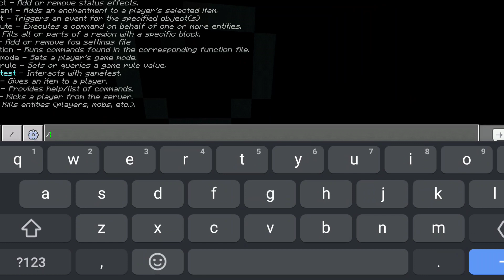Giant Alex Creepypasta ADDON in Minecraft PE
Join now on this channel to access PERKS!